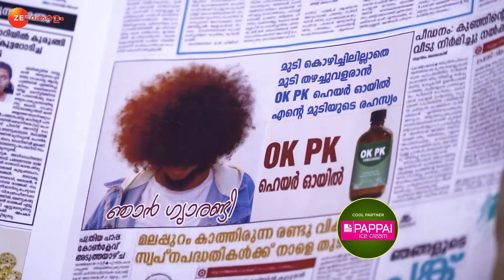പരസ്യം കണ്ട് ഞെട്ടി Jojo | Erivum Puliyum | Full Ep 47 | Rishi Kumar,Juhi Rustagi - Zee Keralam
. Jani fights with Jojo for using her face pack. Jojo is chosen as the model for an ad. Joe learns about this and showers his love on Jojo. Later, Jojo is shocked to see the ad in the newspaper.

Show Name : Erivum Puliyum
Producer/Star Cast : Rishi Kumar, Nisha Sarangh, Biju Sopanam.
Episode No : 47

Unniyappan changes his name to Freddy to marry Juliet. They live a happy life with their five children but face greater challenges later.